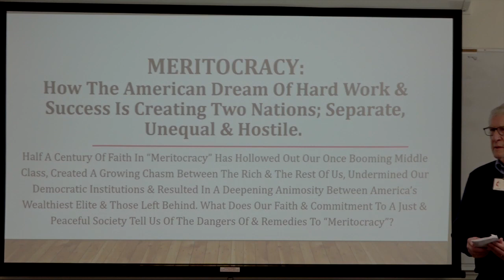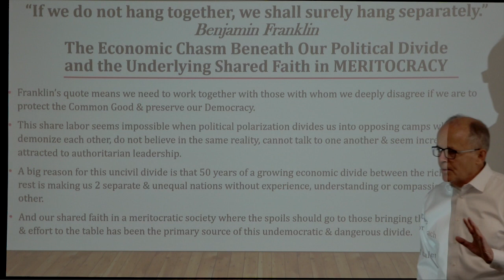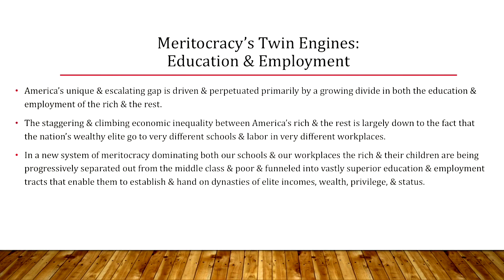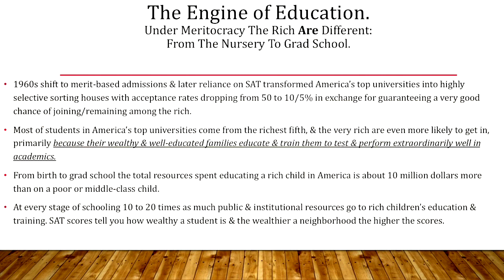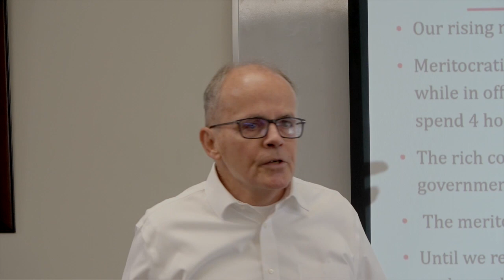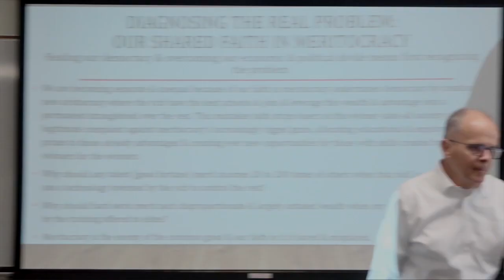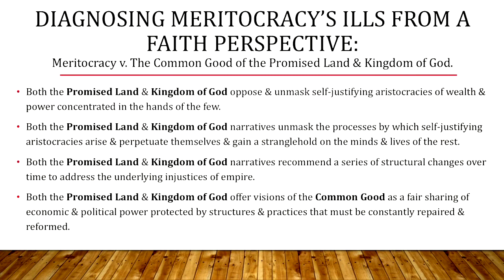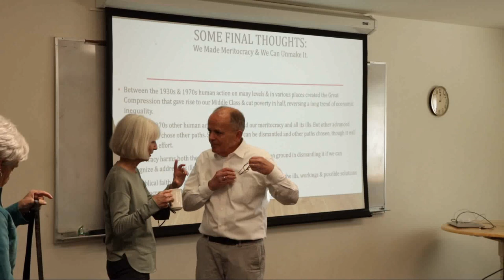Adult Ed: Meritocracy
Meritocracy – How the American Dream of Hard Work and Success is Creating Two Nations; Separate, Unequal and Hostile

Presenter Dr. Pat McCormick.

The vast majority of Americans believe everyone should have an opportunity to get ahead by working and studying hard, but half a century of faith in “meritocracy” has hollowed out our once booming middle class, created a growing chasm between the rich and the rest of us, undermined our democratic institutions and resulted in a deepening animosity between America’s wealthiest elite and those left behind. What does our faith and commitment to a just and peaceful society tell us of the dangers of and remedies to “meritocracy”?

Dr. Pat McCormick is a professor in the religion department at Gonzaga University and teaches classes in Christian Ethics and Catholic Social Teaching.  If you haven’t heard him, you will be amazed by his presentation.  If you have heard him before, you know how he teaches.